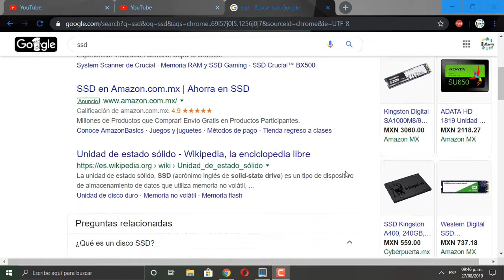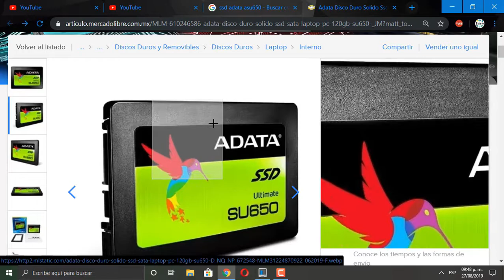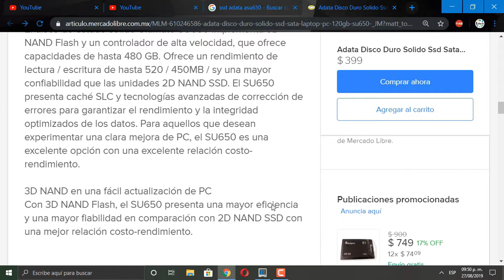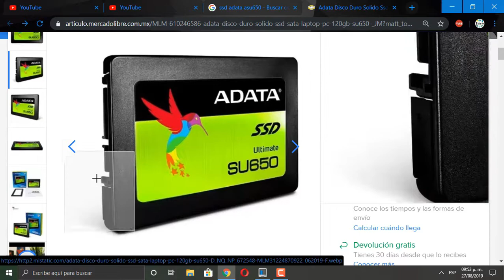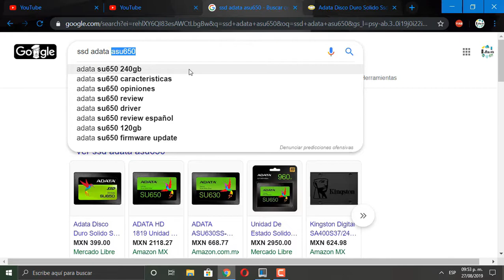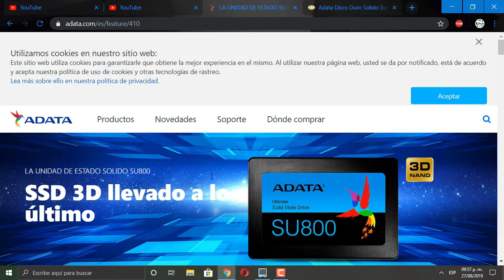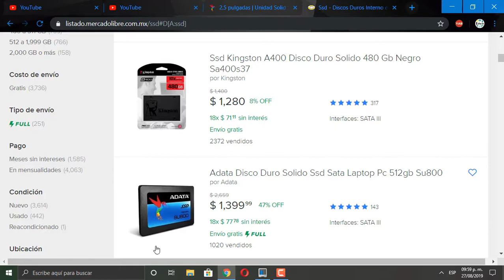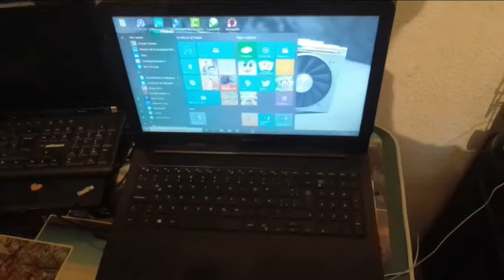Ventajas de un Disco de estado Solido (SSD) Como hacer mas rapida tu Computadora.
En este video les explico un poco acerca del los ssd, sus características y porque me gustan tanto :)